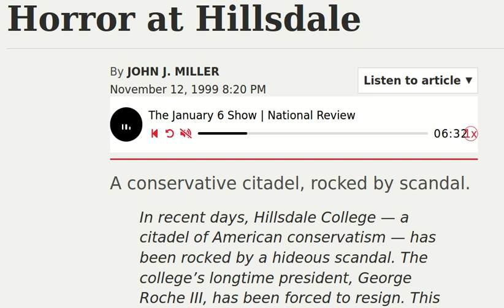Horror at Hillsdale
The truth about Republican Party and Sexual Deviance in High Places. $hortly after noon on October 17, Lissa Roche unlocked her husband’s gun cabinet and removed a .38 special. She stepped out of their kitchen door into the backyard, crossed the grass, and went through a wooden gate leading to the Hillsdale College arboretum. She proceeded down a narrow trail to an open hollow with a stone gazebo. She sat down, placed the barrel of the gun behind her ear, and pulled the trigger. When her husband, George Roche IV, arrived, her flesh was still warm to the touch; but she was dead. The suicide of Lissa Roche has reverberated throughout the entire conservative movement.
For years, there had been speculation on campus about Lissa and President Roche. As Ronald Trowbridge, a college vice president, puts it, “A lot of us suspected that Lissa might have been in love with George.” But the speculation had been confined to whispers and rumor, and few believed that Lissa’s longings were requited.

President Roche himself was married, to the mother of his four children. Yet in August 1998, he filed for divorce. Mrs. Roche moved out of the president’s home — known as Broadlawn — and into another residence in town. Roche then asked IV and Lissa to move into Broadlawn with him, ostensibly to look after his aged mother and his adolescent son. Lissa was excited to move into Broadlawn; IV resisted. But they went. At this point, according to IV, he had no idea that there might be an immoral relationship between his father and his wife.